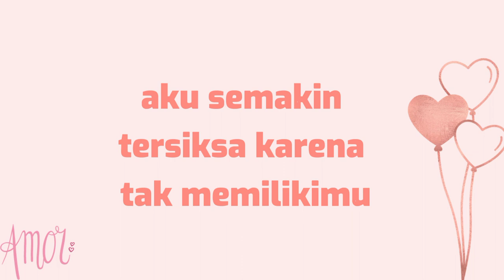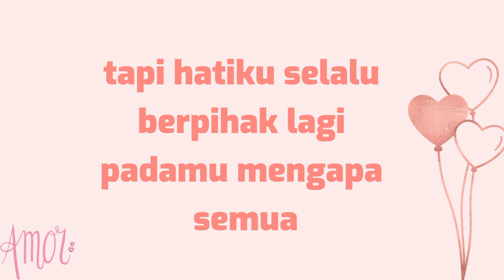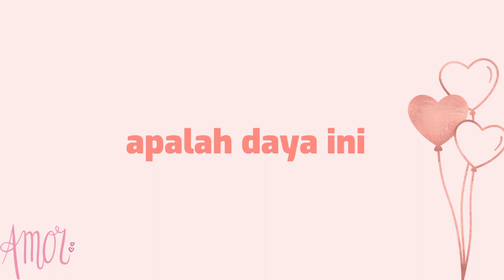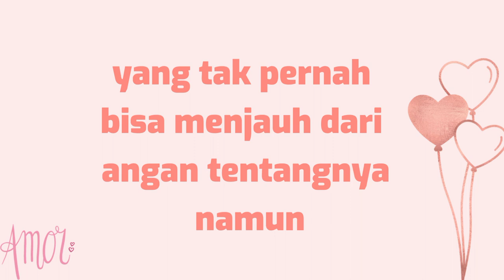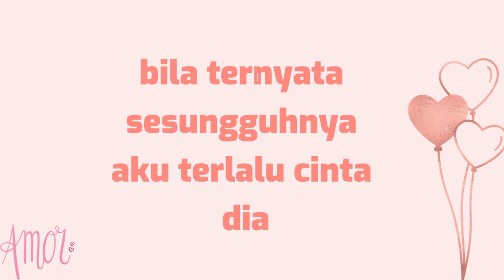Terlalu Cinta rossa cover lirik musik by Mitty Zasia